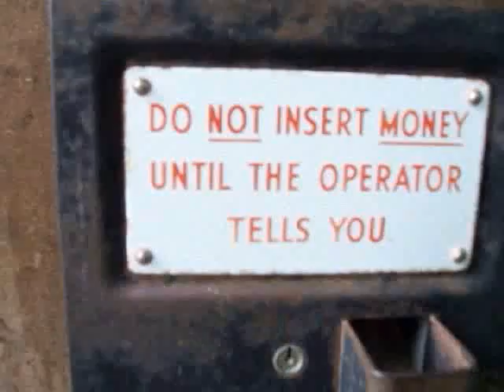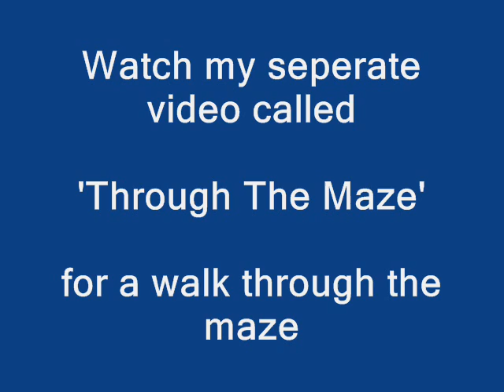La Seigneurie Gardens, Sark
A video showing the beautiful La Seigneurie Gardens on the island of Sark in the Channel Islands. It is the home of the Seigneur of Sark, Michael Beaumont who is the Queen's representitive for Sark.